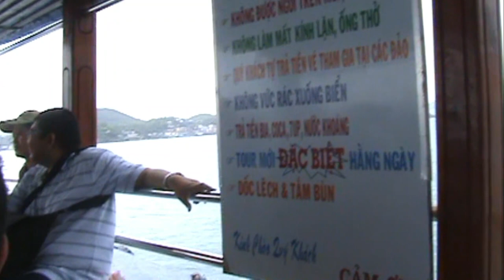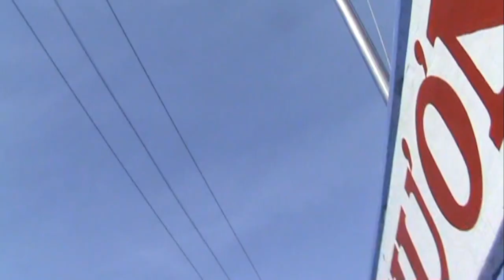Arirang on a boat in NhaTrang, 2009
It was very nice being in a nhatrang tour in 2009.
Everything was new to me and my aunties, especially the boat tour on the ocean.
So wide of the ocean and how come they put the cable car towers in the middle of the ocean.
The boat was parked in the middle of the ocean and everybody enjoyed swimming and snorkeling .
After having lunch on a boat, they had a karaoke time and one of my aunties sang the Arirang. All the tourists were curiously looking at her. It was wonderful.